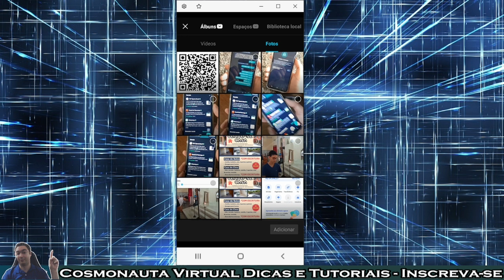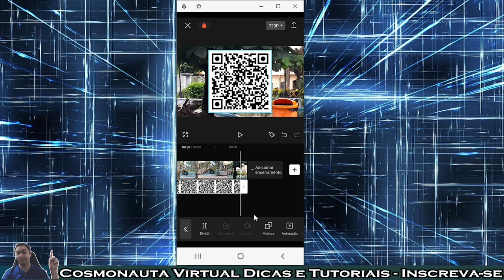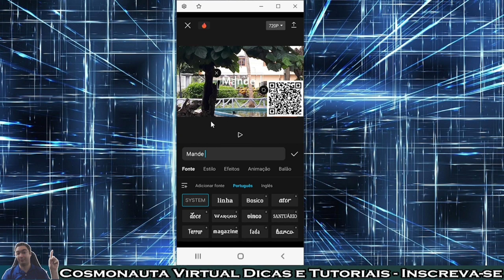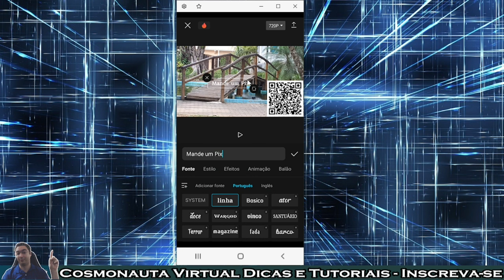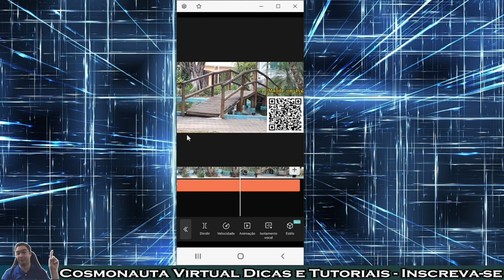Como Adicionar QR CODE na Tela do CAPCUT pelo CELULAR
Nesta videoaula sobre edição de vídeo com o Capcut; versão para Celular; mostro passo a passo como adicionar um QR Code na tela, para poder adicionar QR code com Pix no canto do vídeo.